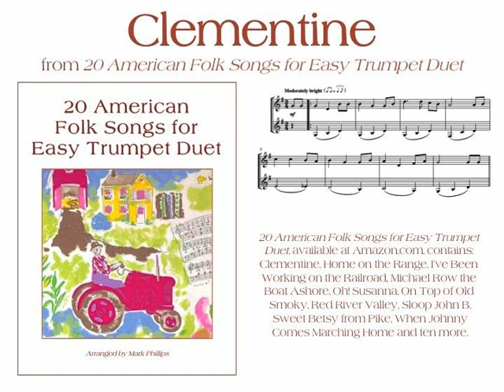“Clementine” for easy trumpet duet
“Clementine” arranged for easy trumpet duet, from the songbook “20 American Folk Songs for Easy Trumpet Duet,” arranged by Mark Phillips. Individual selection available from SheetMusicPlus.com. Also available (in songbook from Amazon or as individual digital download from SheetMusicPlus) for flute duet, clarinet duet, alto sax duet and violin duet.